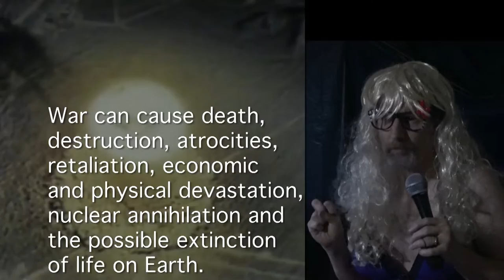Mister Honesty. Who am I?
This tells you everything you need to know and less.